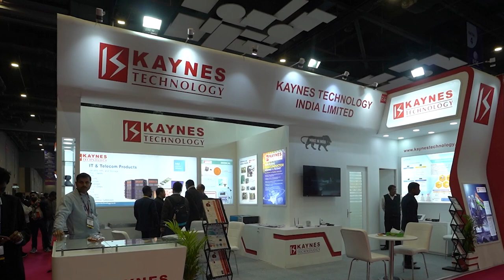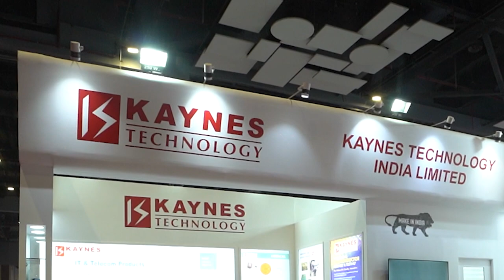Future of IT and Telecommunications: Conversation with VP - Business development, Kaynes Technology.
Join Mr. Mukesh Pal Jagga, Director of Venue.Events, in an exclusive interview with Mr. Sajerao Patil, the Vice President of Business Development (IT & Telecom) at Kaynes Technology Limited. Kaynes Technology stands as a pioneer in India's electronics manufacturing landscape, boasting over three decades of expertise in end-to-end IoT solutions and integrated electronics production.

In this insightful discussion, Mr. Patil sheds light on Kaynes' expansive capabilities spanning Conceptual Design, Process Engineering, Integrated Manufacturing, and Life Cycle Support across diverse sectors such as Automotive, Industrial, Aerospace, Defence, and more. Discover how Kaynes Technology is driving innovation and shaping the future of industries through its advanced manufacturing infrastructure, facilitating flexible volume production tailored to various industry verticals.

From the intricacies of IoT integration to the evolving landscape of telecommunications, delve into the visionary strategies and cutting-edge solutions that Kaynes Technology brings to the forefront. Gain valuable insights into the convergence of technology and industry, and explore the limitless possibilities that lie ahead in the realm of electronics manufacturing and beyond.

Tune in to witness this engaging conversation that promises to unravel the complexities and opportunities in the ever-evolving domains of IoT and Telecommunications with one of the leading minds in the field, Mr. Sajerao Patil. Don't miss out on this exclusive interview that could redefine your perspective on the future of technology.